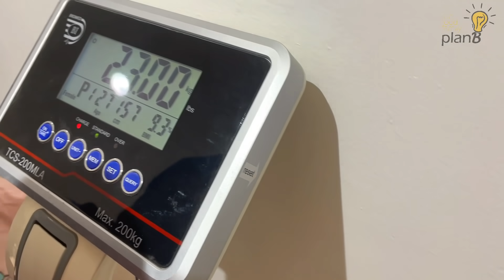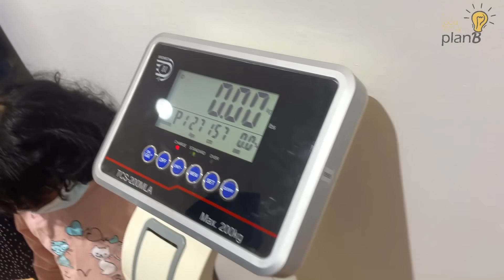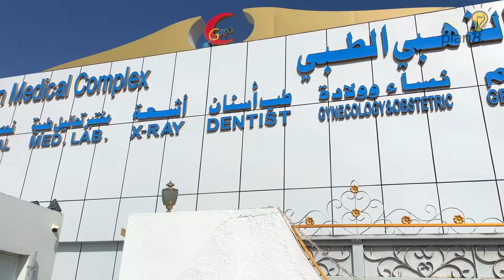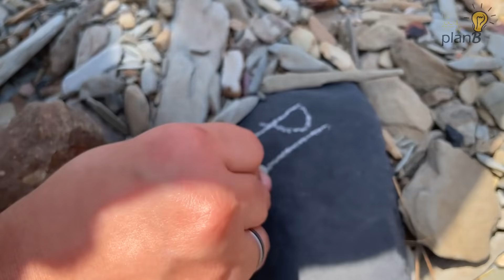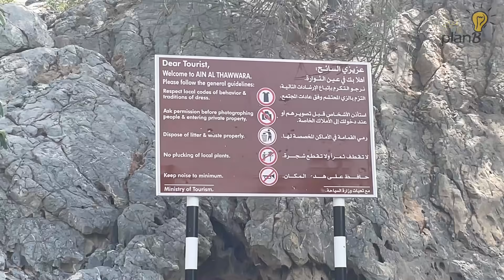കുന്നുതാണ്ടി ഒരു കുത്തിവെപ്പ് | ASTRAZENICA VACCINE | OMAN | SECOND DOSE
Hospital located opposite to Ar Rustaq Govt. Hospital Rustaq.
Please check availability before going.